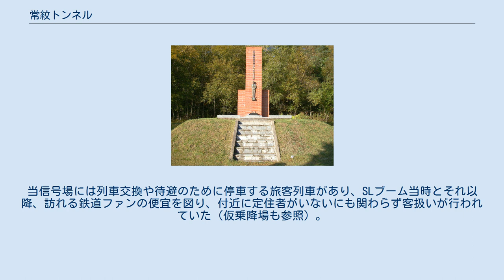常紋トンネル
常紋トンネル（じょうもんトンネル）は、北海道旅客鉄道（JR北海道）石北本線にある単線非電化の鉄道トンネルである。
生田原駅と金華信号場の間にあり、遠軽町と北見市とを結ぶ常紋峠下を通る。
本トンネルの金華信号場側には2017年（平成29年）まで西留辺蘂側坑口付近に常紋信号場が存在した。
 1912年（明治45年）3月に湧別線常紋隧道として着工された。
常紋という地名は、北見側（旧留辺蘂町）の常呂郡と遠軽側（旧生田原町）の紋別郡からつけられたものである。
同じ石北本線の石北トンネル（北見峠）同様、人気の全くないこの区間は同線の難所の一つであり、標高約347 m、全長507 mのトンネルを掘るのに36ヶ月を要し、1914年（大正3年）に開通した。
 殉職者追悼碑 本トンネルは凄惨過酷なタコ部屋労働で建設されたことでも有名である。
本州から集められた「タコ」とよばれた労働者は、わずかな食事と過酷な労働から、1914年10月の工事完了までの間に100人を超える死者を出した。
施工当時、重労働と栄養不足による脚気から労働者は次々と倒れ、倒れた労働者は治療されることもなく暴行を受け、遺体は隧道や現場近くの山林に埋められたといわれる。
これについては、山菜取りに来た近隣の住民が、人間の手や足の骨を拾ったという話もある。
 開通後、トンネル内でしばしば急停車事故が起こったりもしたため、慰霊目的として、日本国有鉄道（国鉄）中湧別保線区は、当時の町長の協力を得て、1959年（昭和34年）に常紋トンネルから留辺蘂町側へ約1キロメートル進んだところに歓和地蔵尊（かんわじぞうそん）をつくった。
その地蔵尊の裏側にある空き地からは、これまでおよそ50体の遺骨が国鉄職員の家族らによって発掘されており、毎年6月に供養祭を行っている。
 監督の指示に従わなかったために、スコップなどで撲殺されたタコ労働者が、見せしめのためにトンネル内に人柱として立てられたという話が言い伝えられていたが、1968年（昭和43年）の十勝沖地震での壁面損傷に伴う改修工事を行ったところ、1970年（昭和45年）9月、常紋駅口から3つ目の待避所の拡張工事中に、レンガ壁から60センチメートルほど奥の玉砂利の中から、頭蓋骨に損傷のある人骨が発見され、人柱の伝説は事実であったことが明らかとなった。
ある保線区員は「みんなが『人柱』だといってました」「ほかにも埋まってる可能性があると思います」と語っている。
 その後の発掘調査で、さらに10体の遺体が発見収容され、留辺蘂町共同墓地内の「常紋トンネル殉職者之墓」に納骨された。
また1980年（昭和55年）11月、当時の留辺蘂町と追悼碑建立期成会によって、金華信号場西方の高台（金華小学校跡地）に石北本線を見下ろす形で「常紋トンネル工事殉難者追悼碑」が建てられた。
 急勾配の地に作られた常紋信号場、および隣接する本トンネルは、かつてD51の重連や後補機が付く貨物列車の撮影・生録音の名所として鉄道ファンの間に広く知られた存在であった。
当信号場には列車交換や待避のために停車する旅客列車があり、SLブーム当時とそれ以降、訪れる鉄道ファンの便宜を図り、付近に定住者がいないにも関わらず客扱いが行われていた（仮乗降場も参照）。
 ^ 現在は広域合併により北見市に編入